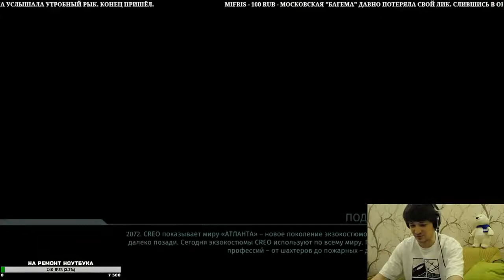Стрим по игре "THE SURGE" от Deck13 и Focus Home Interactive. Прохождение от JetPOD90, часть 2.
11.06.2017 в 22:00 по Мск состоялся стрим по игре "The Surge" от немецких разработчиков компании Deck13 Interactive и французских издателей компании Focus Home Interactive. Это второй день прохождения игры.

Поддержи любимого стримера и попади в список "ТОП ЗРИТЕЛИ" (бегущая дорожка на стриме)!

Все сообщения зачитываются в прямом эфире!

Всегда честные, но субъективные обзорные летсплеи по интересным игровым проектам, которые находятся в раннем доступе или на стадии альфа/бета тестирования. Стабильное расписание, огромное количество стримов, множество не только развлекательных, но и образовательных рубрик от игрока и мастера слова под ником JetPOD90

Лайки, репосты, комментарии приветствуются. Этими маленькими жестами Ты очень помогаешь каналу развиваться!